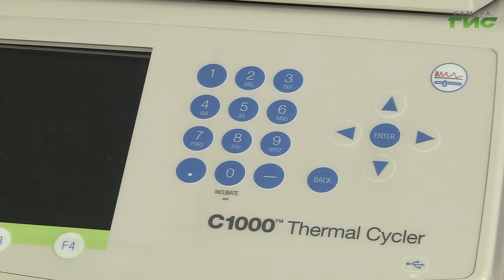Более 8 миллиардов рублей выделил фонд ОМС Самарской области на медуслуги, связанные с COVID-19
Более 8 миллиардов рублей выделил фонд ОМС Самарской области на медицинские услуги, связанные с диагностикой и лечением COVID-19. Большинство средств ушло на лечение больных с тяжелой и средней степенью коронавирусной инфекции. Значительную сумму потратили также на ПЦР-тесты и компьютерную томографию легких у пациентов с подозрением на пневмонию и COVID. Подробности в нашем сюжете.